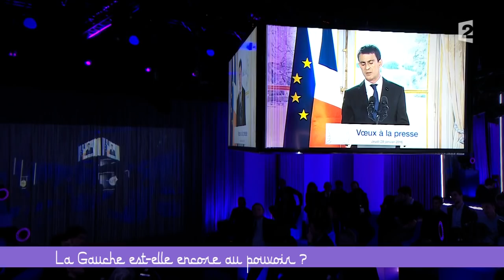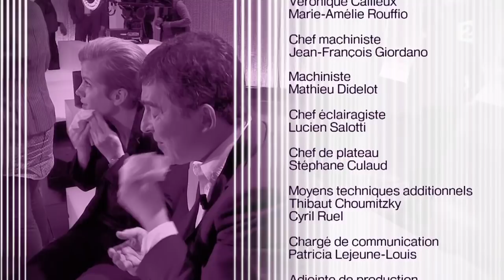La gauche est-elle encore au pouvoir ? - Ce soir (ou jamais !) - 05/02/16 (4/4)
Sur le plateau, Frédéric Taddeï accueille les sociologues Marc Crépon, auteur de «La Gauche, c'est quand ?», et Eric Fassin, pour son livre «Gauche : l'avenir d'une désillusion». Il reçoit également l'économiste Jacques Sapir, qui vient de publier «Souveraineté, Démocratie, Laïcité», le député PS Philippe Doucet, l'humoriste Océanerosemarie, l'économiste Jean-Marc Daniel, pour «Valls, Macron : le socialisme de l'excellence à la française», et l'historienne Marion Fontaine, auteur de «Fin d'un monde ouvrier, Lievin 1974».